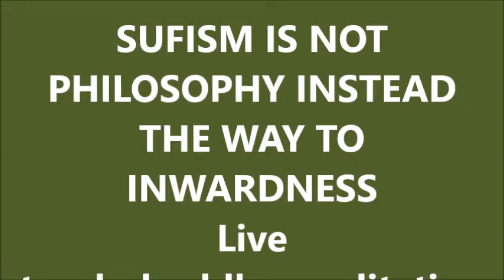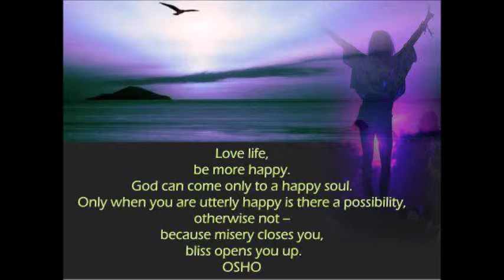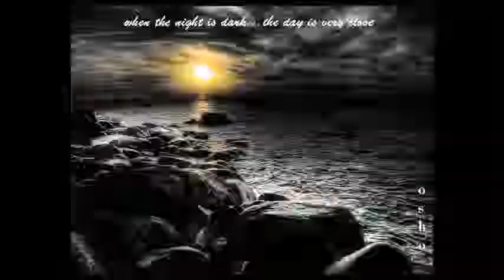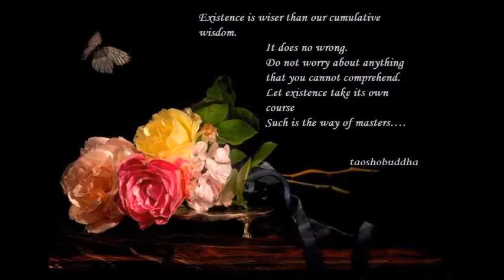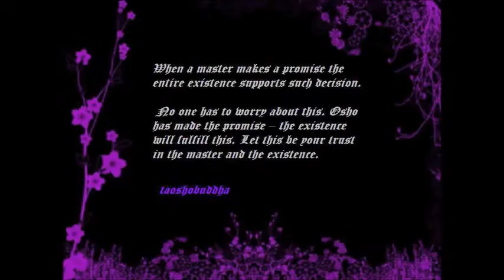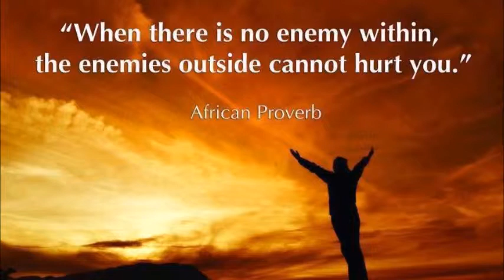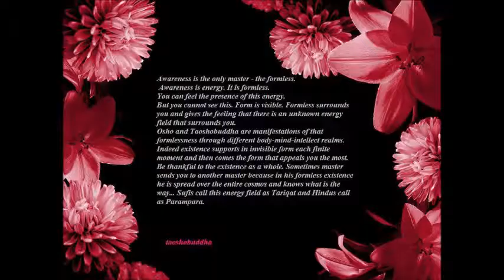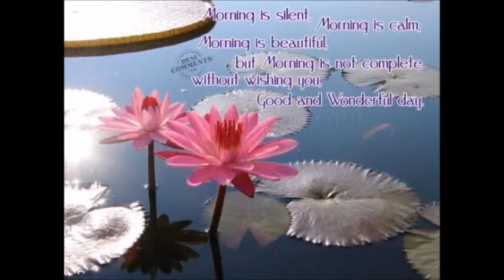SUFISM IS NOT PHILOSOPHY INSTEAD THE WAY TO INWARDNESS